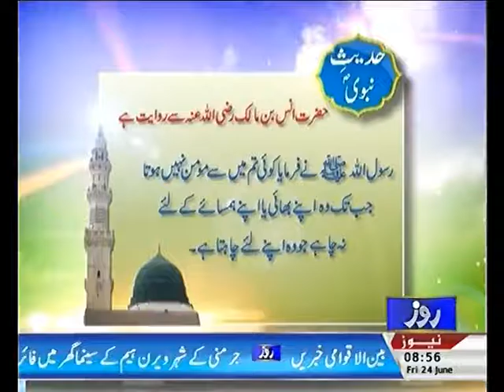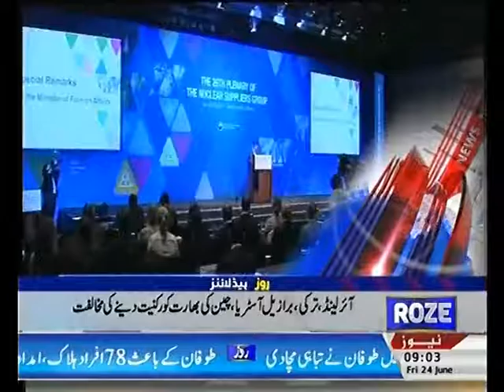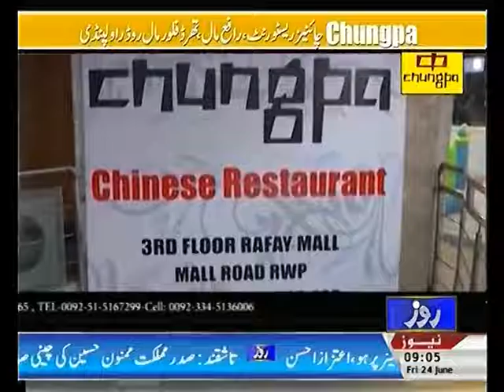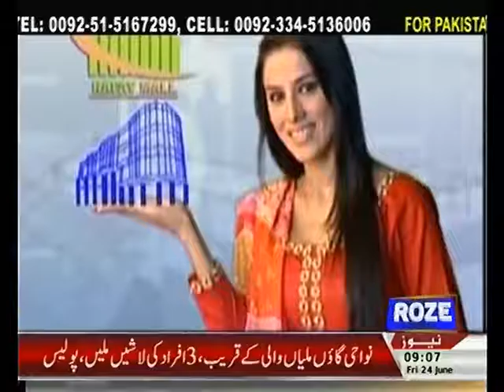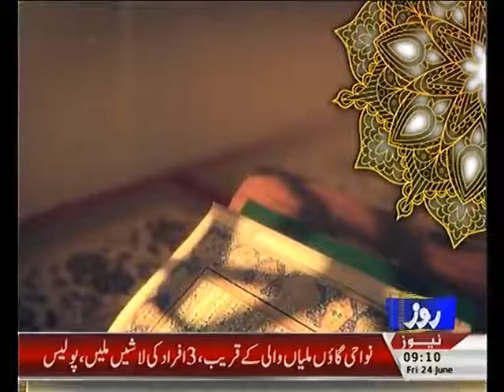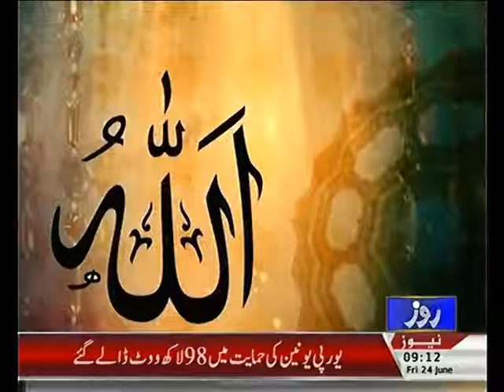REHMAT E RAMZAN SEHRI TIME (PART-4) (23-6-16)